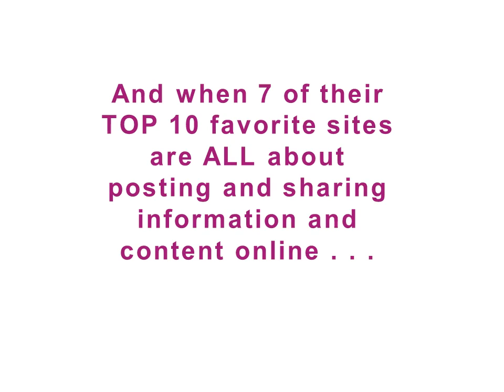Did You Know?